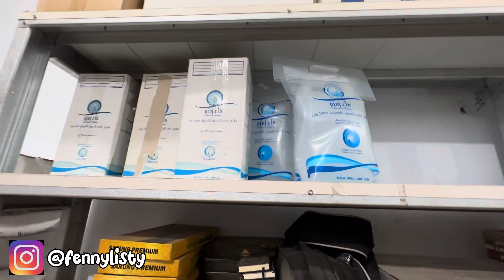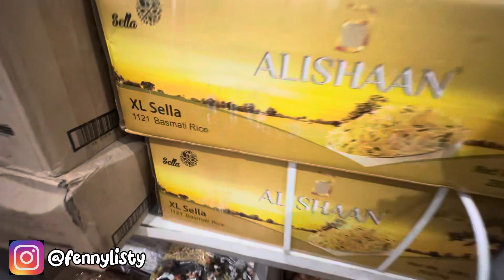4N4K KANG ​⁠​⁠@AlmanMulyana1983 YG PALING BUCIN SAMA BUNDANYA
Di video kali ini Fenny ditemani kakang Aiman kemanapun pergi .
Kira kira kita kemana??

Yuk yang mau gabung UMRAH BERSAMA ALMAN
Bisa langsung HUBUNGI ADMIN KAMI ⤵️⤵️

Yang mau pesan kurma di ALMAN KURMA
SILAHKAN HUBUNGI ADMIN KAMI ⤵️⤵️